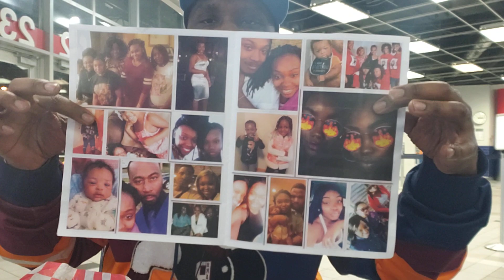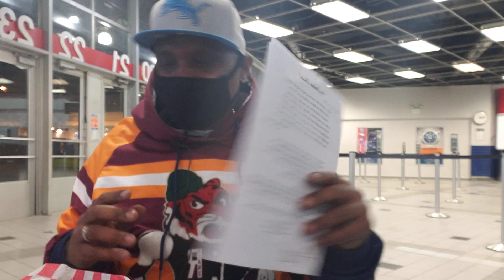cheese burger and fries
hey chillin wit walt here if you would like to send me or kickin it wit cyncity a gift are p.o.box is 3735 Hickory Hill RD Memphis TN box zip code 38175 box number 750061 for  business inquiries you can contact me at   my Facebook Walter mills my IG waltermills6362 chillin wit walt and my cash app is $sean1976wet